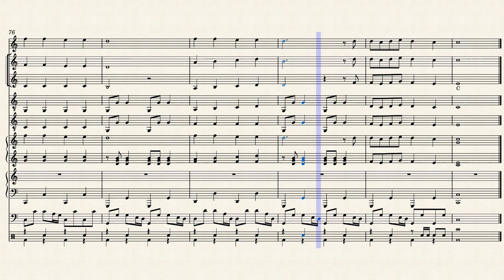SUPER TROUPER - Abba